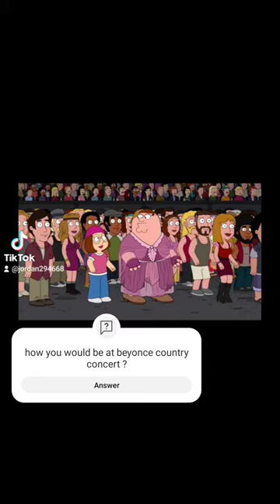dancing at beyonce country concert. copyright to this song is not owned by me